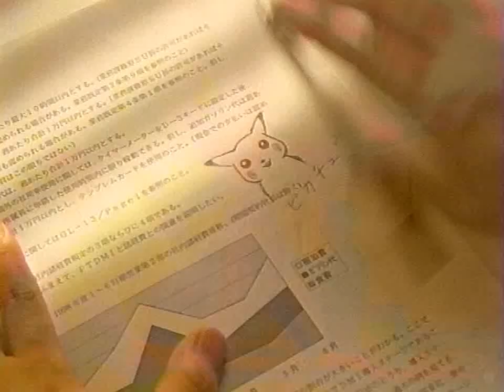【CM 1999】Nintendo 64 ピカチュウげんきでちゅう 30秒×3